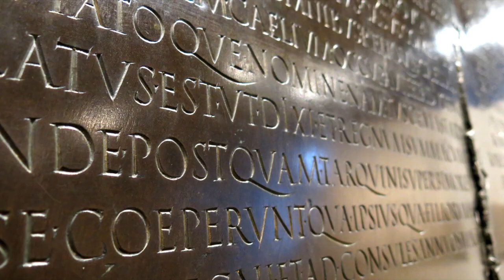Lyon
By the time we got to Lyon we were a bit tired of running from the rain. But, as is typical in life, with our expectations down we fell in love with this city. Two beautiful rivers (Rhone and Saone), great vistas, great restaurants and shopping, Roman Ruins, cathedrals and friendly people. Our last evening there, we hung out at a bar/restaurant with the owners Loeb and Kathy and had a great time. You will see images of them at the end of the video.

I apologize for the length (8 minutes) but remember, these pieces were conceived for me and Sarah, not intended for distribution! Watch at your own peril!

I wrote the music several years ago and resurrected it (and re-arranged it) for this piece. I think that the dark themes in the beginning reflect our overcast mood. The main theme is quite majestic and hopeful (behind the clouds.) Also, the piece had a nice uplifting "B section" that worked well when the sun finally came out.